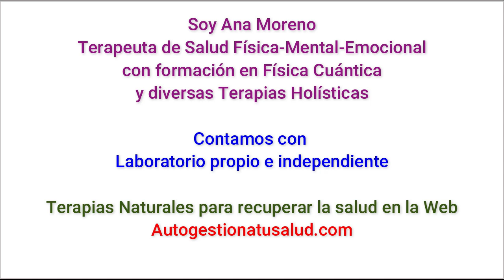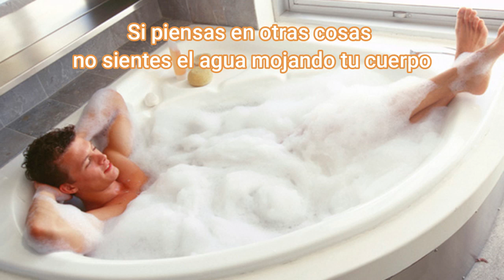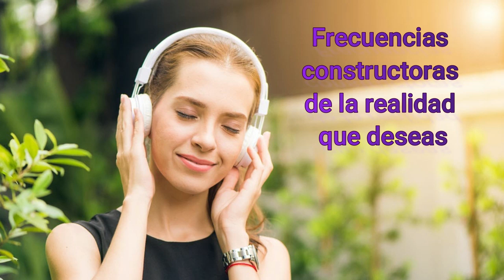¿VIVES A DIARIO EN EL PRESENTE PARA CONSEGUIR PAZ Y ATRAER LO QUE DESEAS?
Consecuencias de vivir ausente. Este vídeo es una especie de test para que analices lo que haces en tu día a día ¿Cómo vives tus días? Crees que estás viviendo bien?

ESTOS SON LOS 2 AUDIOS QUE ANA MORENO RECOMIENDA EN ESTE VÍDEO
FRECUENCIA 4D EMO - 06 PARA CENTRARTE EN EL PRESENTE, EN EL AHORA

❤️❤️⭐️☀️💴👉🏼ENTRA AQUÍ si quieres TRABAJAR CON AUTOGESTIONA TU SALUD y ganar DINERO en Abundancia

❤️❤️Este otro es el LINK para ESCUCHAR todos nuestros AUDIOS GRATIS de diferentes TIPOS, que podrás ENCONTRAR moviéndote por las DIFERENTES CATEGORÍAS

❤️❤️Visita nuestra página web para conseguir la biodescodificación emocional de tu dolencia o enfermedad. Y también puedo ser tu mentor o coach y ayudarte a descubrir las limitaciones, traumas y bloqueos que impiden que consigas LA SALUD o hacer realidad lo que deseas, dándote las claves que necesitas para conseguir de una vez por todas salir de la situación en la que estas y materializar tus objetivos. En nuestra pagina
También tenemos muchas herramientas sanadoras para tu salud y para que establezcas las conexiones neuronales correctas para hacer realidad rápidamente tu vida deseada.